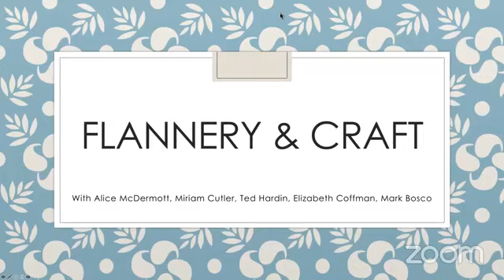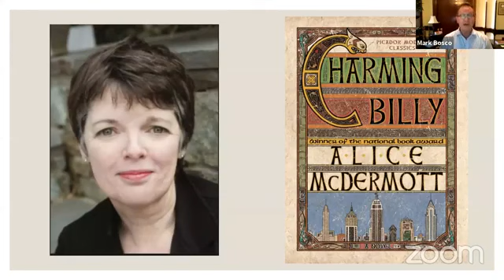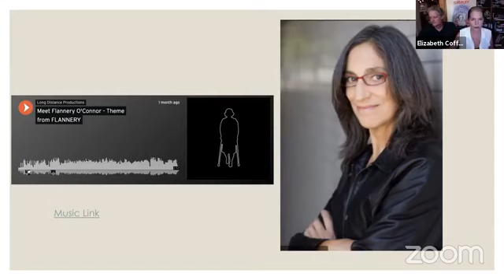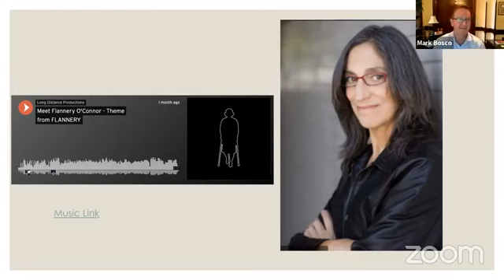The Modern Consciousness: A FLANNERY Discussion on Craft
Part Four of Four; a virtual discussion series in conjunction with the documentary feature film, FLANNERY.

Filmmakers Elizabeth Coffman and Mark Bosco, S.J. are joined by an esteemed panel to discuss O'Connor's craft as well as the work of creating the film and visualizing O'Connor's words.

Panelists include author Alice McDermott, cinematographer Ted Hardin and composer Miriam Cutler.